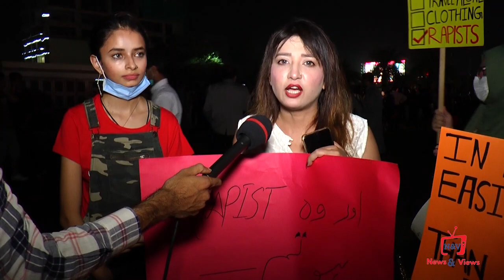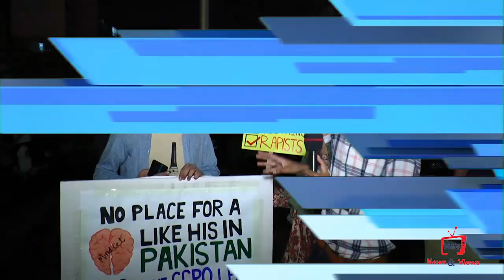Aurat March Against Motorway Case | Mera Jism Meri Marzi Protest In Pakistan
Aurat March Against  Motorway incident   | Mera Jism Meri Marzi Protest In Pakistan